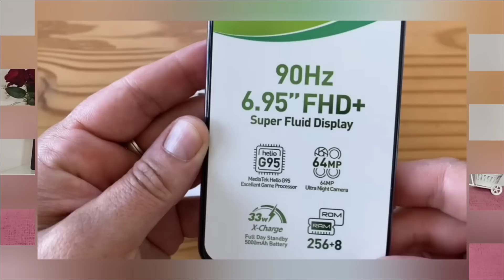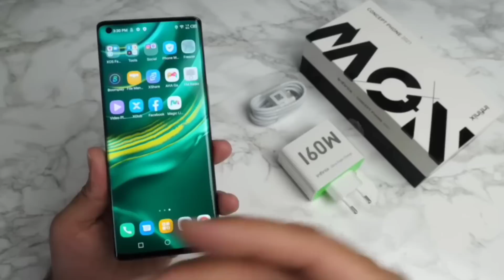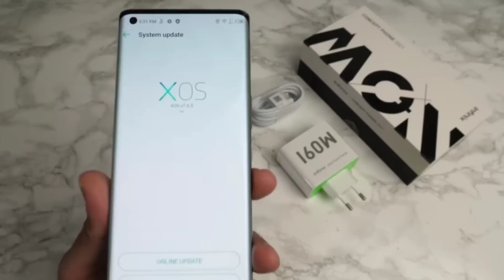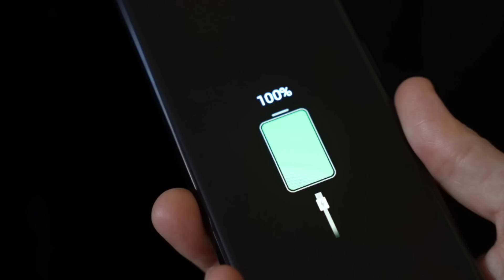Infinix Concept Phone 2021 (zero x) | تقنيات ومميزات خرافيه في انفينكس لكن احذر خطورتها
تقنيات رهيبه ومميزات خرافيه في موبيلات انفينكس القادمه في 2021 و 2022
هنتعرف عليها في الفيديو دا لكن احذر خطوره استخدام هذه التقنيات

شاحن انفينكس السريع 160W